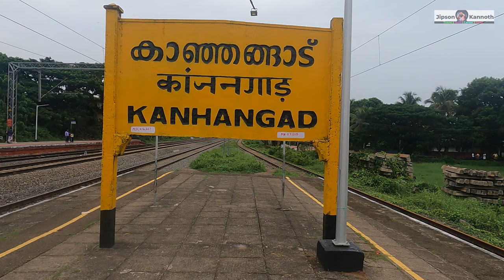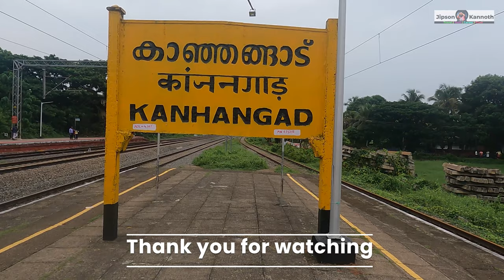Kanhangad | Walk through Kanhangad | GoPro | 4K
Kanhangad town is famous for its long wide road. Both side have lot of shopping centers. This town have many things to tell you. Enjoy this video and let me know your comments. kanhangad town in 4k.

©NOTE: All Content used is copyright to Knowledge Diary. Use or Commercial Display or Editing of the Content without Proper Authorization is not Allowed ✔